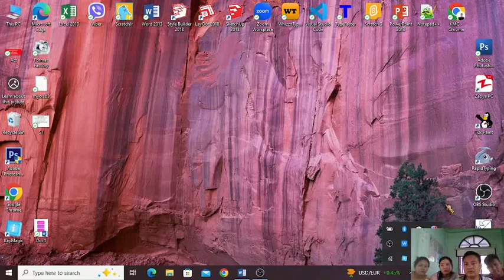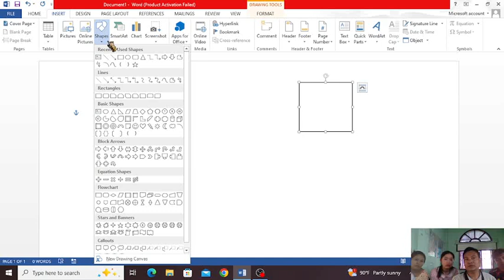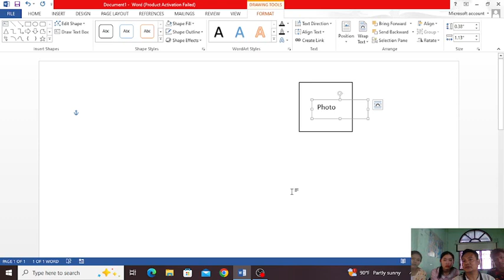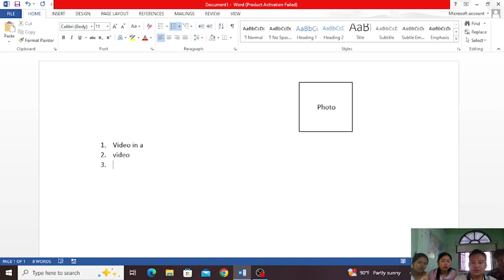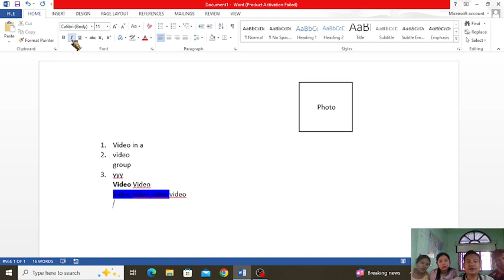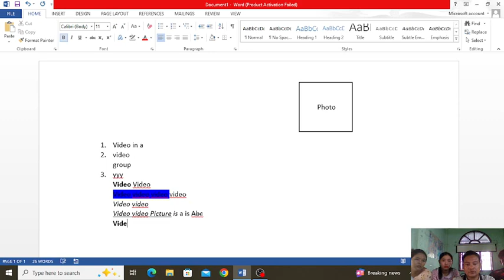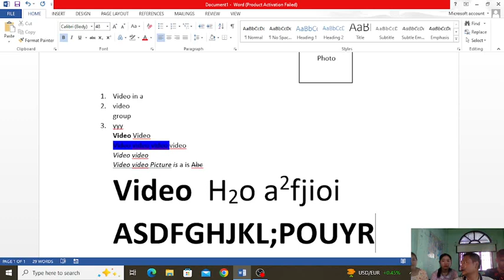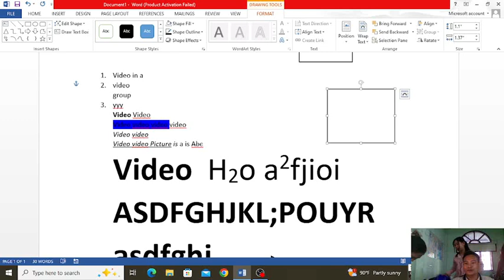KMC Computer Training & Electronic နည်းပညာများ တင်ဆက်ပေးခြင်း